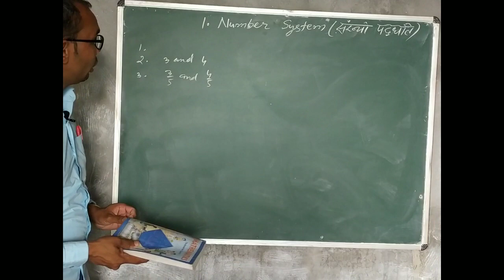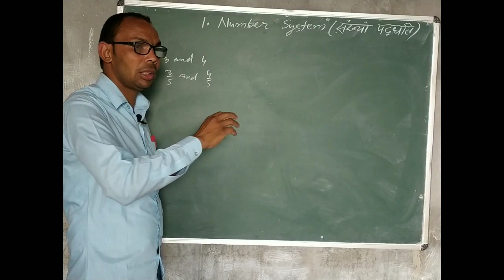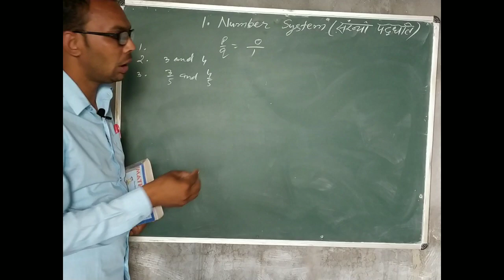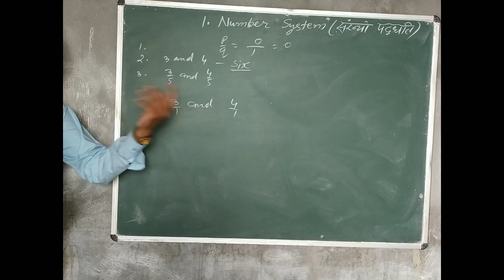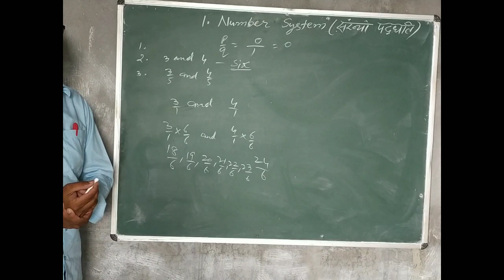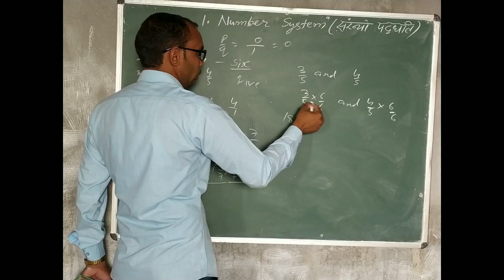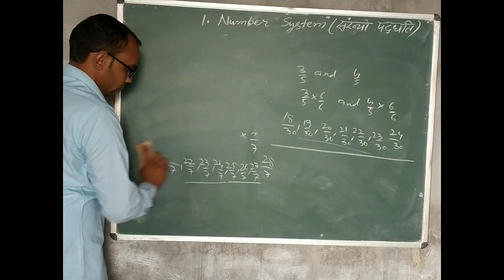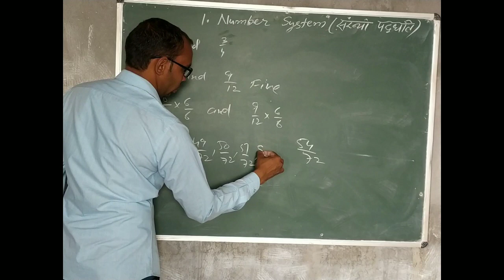Class 9th Mathematics ch-1 (Number system)